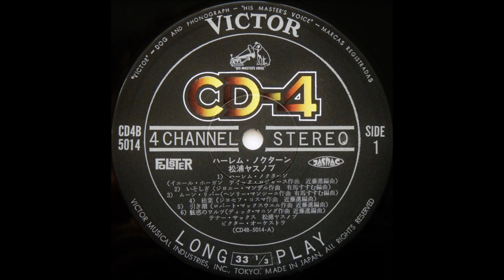松浦ヤスノブ 「ダニーボーイ」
CD - 4  Discrete 4 Channel Stereo

Harlem Nocturne
ハーレム・ノクターン
松浦ヤスノブ　：　テナー・サックス

日本ビクター株式会社
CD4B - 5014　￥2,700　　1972